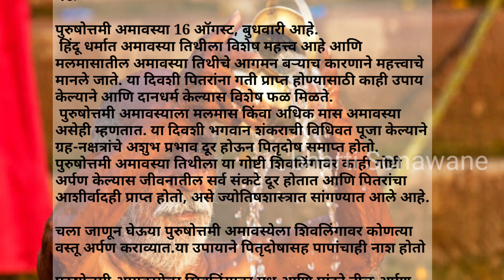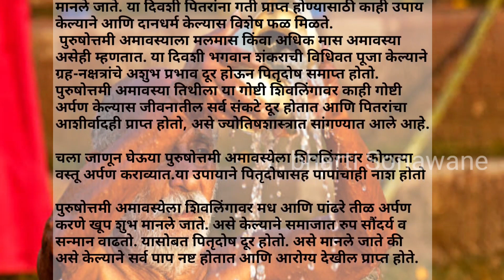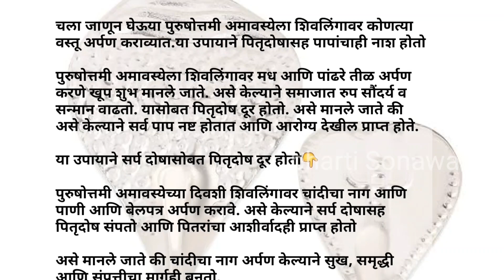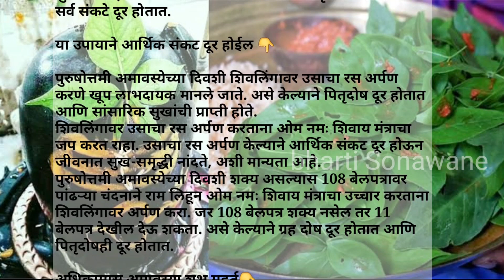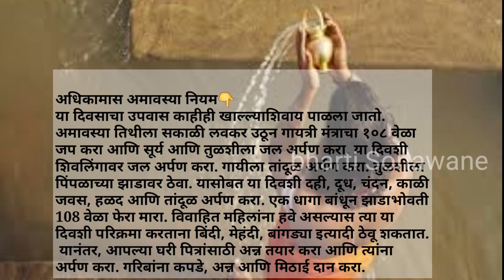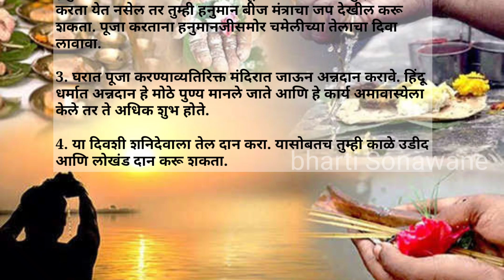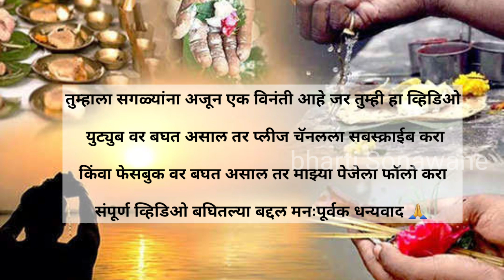अधिकमास अमावस्या शुभ मुहूर्त,पूजन पद्धत,नियम व सर्व दोष,त्रास दूर करण्यासाठी उपाय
अधिकामास अमावस्या शुभ मुहूर्त,पूजन पद्धत,नियम, सर्प दोष,पितृदोष,आर्थिक संकट व सर्व त्रास दूर करण्यासाठी उपाय जाणून घ्या
अधिकमास अमावस्या 2023: तिथी,
अधिकमासअमावस्येची उपवास पद्धत, कथा, उपासना पद्धत
अमावस्या ची सुरुवात नेमकी कधी?
अधिकमास अमावस्या कशी साजरी करावी
अधिकमास अमावस्या 2023
अधिकमास अमावस्या 2023 कधी आहे?
आषाढ महिन्यात अमावस्या कधी असते?
2023 मध्ये अमावस्या कधी
शक्तिशाली अमावस्या कोणती?
2023 मध्ये अमावस्या कधी
शक्तिशाली अमावस्या कोणती?
2023 अमावस्या कधी आहे
अमावस्या 2023 आगस्ट कधी आहे
अमावस्या २०२३ कधी आहे
 अमावस्या 2023 कधी आहे
अमावस्या  2023 तारीख आणि वेळ
अमावस्या 2023 यादी